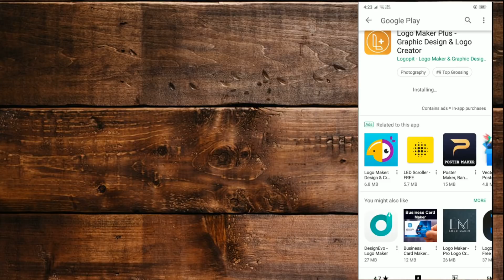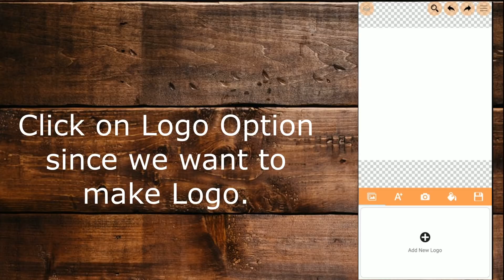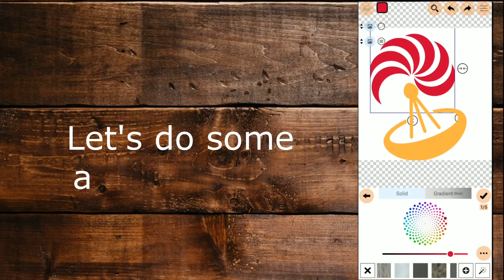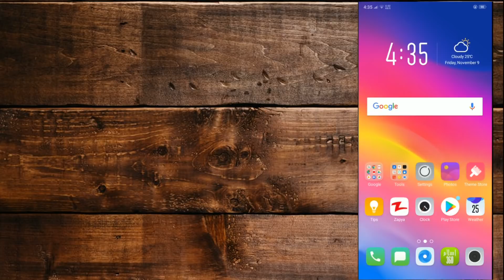How to make logo Free on android App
How to make logo - Free on android with App
In This Video I Will Show You How To make logo on android phone Step-wise.(Detailed Tutorial)

Description of today's video
In Today's Video I am Going to show you how to make Logo Easily with mobile. You Don't need to be Graphic Designer to make a catchy logo. You can make logo using your mobile phone.

Steps
1.) Open Play store in your Android Phone.

2.) Type "Logo Maker" in search Box. Click on Logo Maker App. Click On Install and wait for the app to be installed on your Phone.

3.) Open the Logo Maker App. A pop Up will appear when you open app for the first time.
4.) Click on "Allow" Button. Now app will show you many options  to choose from.
5.) Click on Logo Option since we want to make Logo.

Now Lets  make our first Logo.
6.) Click on "Add new Logo". 7.) Choose one You like to use. You can adjust it according to your need. You can Change its Color.
8.) You can change its appearance too. But I want to leave it as it is. Lets add one more design to our logo.
9.) Let's do some adjustments. You can see we can many things with our designs with one click.
10.) Again choose color and appearance for second design.
11.) You can adjust the size and view from here. Just Play around to see what is best fit for your logo.
11.) You can also make it like 3D object floating over background. Similarly Adjusting the other design and giving it a 3D look. You can adjust the background too.
12.) After the completion of Logo, click on "Download PNG" option, Name it and Click Download. Your download is now saved on your device.
13.) Go to "File manager" of your device.
14.) Click on "Photos".
15.) Click on "Pictures".
 This is where your new Logo is saved.

Watch Complete Video For Detailed Tutorial.

How to Merge and Create Partitions of Hard Disk Drive.

logo design app for mac
best logo maker app for android 2018
How To Make A Logo in 5 Minutes - for Free
How to make logo on android | Professional logo Easily on your mobile
Professional Logo Design | How to make logo on pixellab
Logo Design Photoshop Tutorial